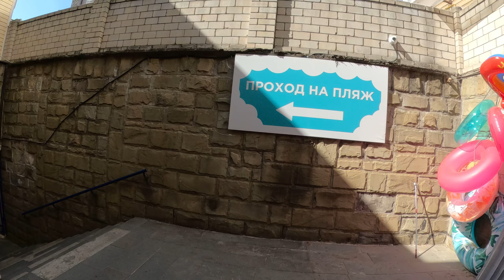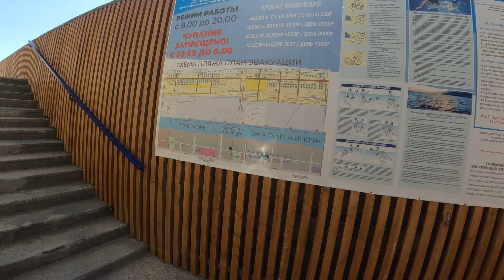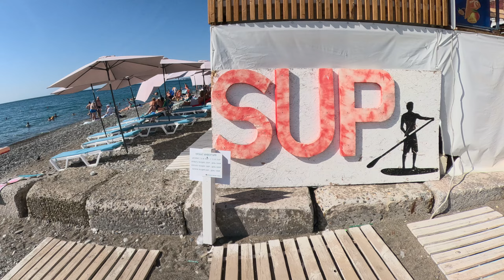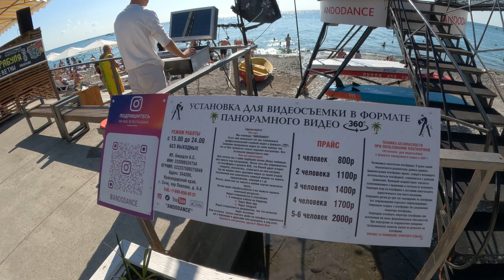Пляж "Морская звезда" вторая полоавина сентября 2023г. Лазаревское 2023.🌴ЛАЗАРЕВСКОЕ СЕГОДНЯ🌴СОЧИ.